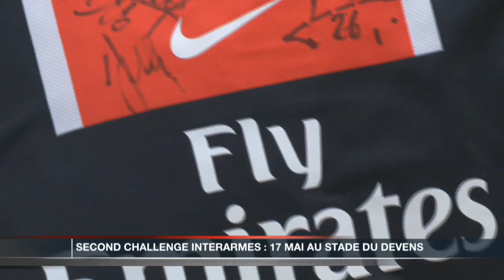Second challenge interarmes le 17 mai au stade du Devens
Ce tournoi de football à 7 rassemble nombre d'anciens joueurs de football, tels que José Karl Pierre-Fanfan, Stéphane Porato, Luc Sonor, Jan Koller, mais également le multiple champion du monde monégasque de Rallye WRC, Daniel Elena. Ils affronteront les Carabiniers du Prince, sous le parrainage de Christian Karembeu, afin de recueillir des fonds pour diverses associations caritatives, parmi lesquelles Peace and Sport. Le tournoi se déroulera le 17 mai, de 8h à 18h, au stade du Devens, à Beausoleil.